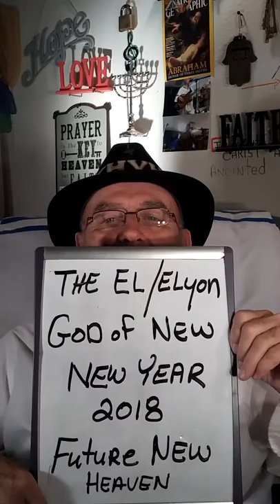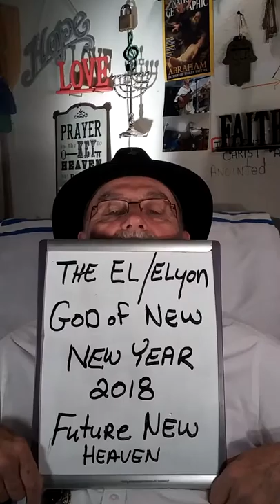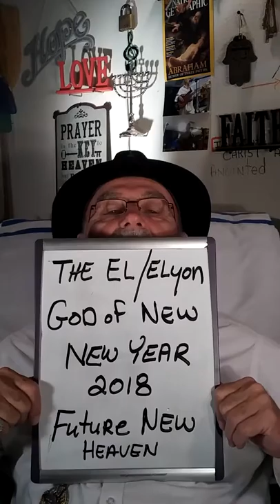NEW 4 TIMES